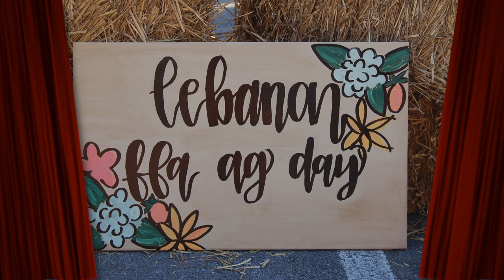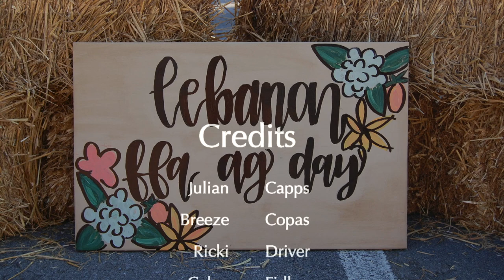LHS BDN - October 3, 2019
LHS BDN Student News - Lebanon High School Blue Devil News - News :30
Hoco Parade 2:46
Ag Day 6:00
Credits 8:32